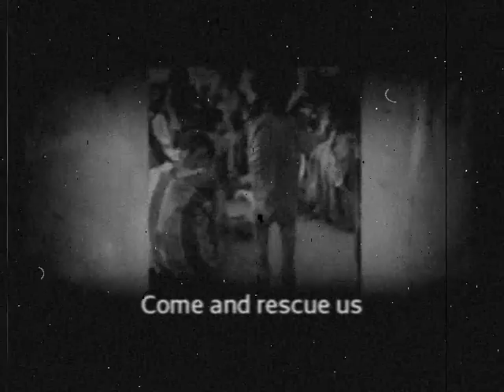Better Ghana...Nana Addo is the best